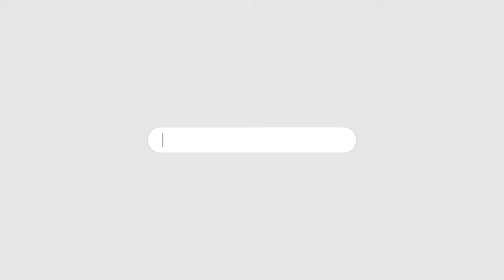ITTEHAD NEWS | BELGAUM |-NAYE SAAL KE JASHN ME MUSALMANO KI SHIRKAT..!! (01-01-2024)